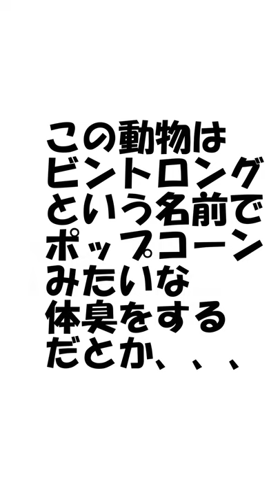黒のレッサーパンダがこちらです．．．Binturong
撮影場所：神戸どうぶつ王国

※当動画は、収益の受取をしておりません。
※当方で、広告の設定（ミッドロール広告含む）もしておりません。
※YouTubeの仕様により、投稿主側で広告を設定していなくとも、
　広告が表示される場合があります。（以下、YouTubeヘルプよりを参照）
YouTubeヘルプより
「お客様ご自身が動画の収益化を有効にしていない場合でも、
　アップロードした動画に広告が表示されることがあります。」
アイコン画像→「イラスト提供：フリーペンシル(iconbu.com)」